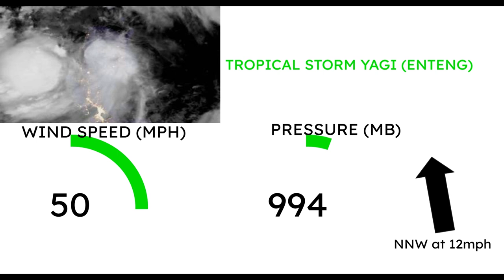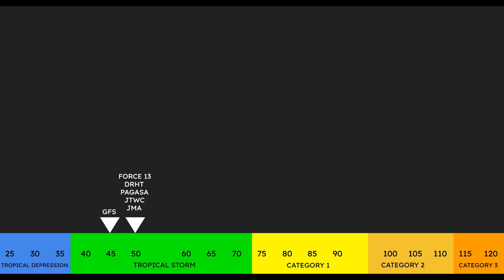Tropical Storm Yagi (Enteng) moving over the Philippines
Update 2 on Tropical Storm Yagi (Enteng)